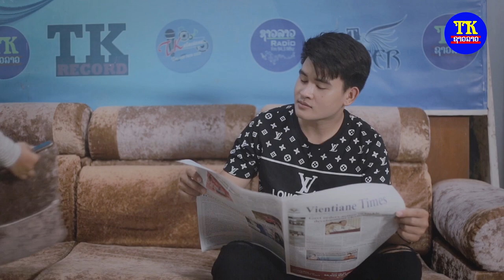ຖ້າເຈົ້າບໍ່ຮັກກະບອກຂ້ອຍມາ ຂັນທະລາ, ถ้าเจ้าบ็ฮักกะบอกข้อยมา, If you don't love pls tell me.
ພ.ຖ້າເຈົ້າບໍ່ຮັກກະບອກຂ້ອຍມາ
ຮ້ອງໂດຍ: ຂັນທະລາ  (ຮອງຊະນະເລີດອັນດັບ2 ຈາກເວທີສ່ອງຟ້າຫາດາວ6(ອັດຕະປື))
ເນື້ອຮ້ອງ-ທຳນອງ: ຂັນທະລາ
ນໍາສະແດງໂດຍ: ບຸນແຍ່ງ, ດາວປະກາຍແສງ, ທິດນ້ອຍ ,ຂືນຄຳ ແລະ ເສົາ.
ຂຽນບົດ-ກຳກັບ: ທະວີສັກ ທຳະມະວົງສາ
ຖ່າຍທຳ-ຕັດຕໍ່: ສົງກາ ເດັກບ້ານນາ
ສັງກັດ:ທີເຄຊາວລາວ
ສົນໃຈງານ ຜະລິດສຽງເພງ ແລະ ມິວຊິກວີດີໂອ ໂທ ຫລື wapp:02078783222